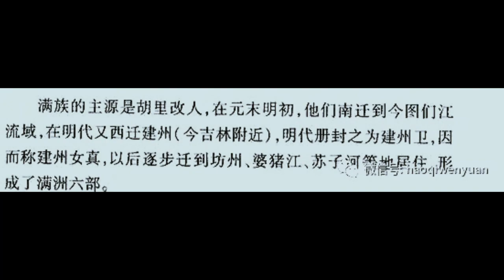hooligan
hooligan is Mongolian ward